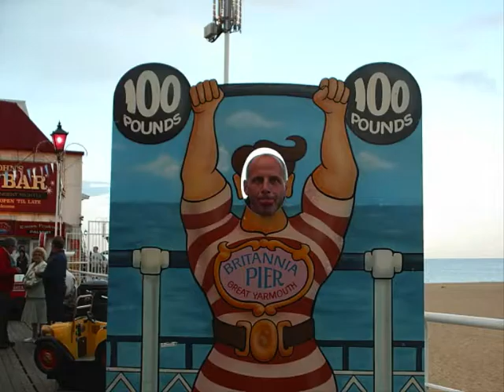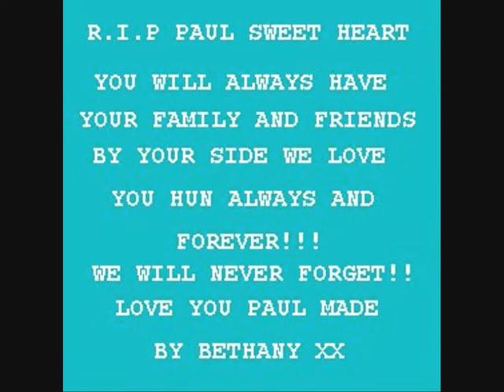The 4Brownies tribute to our friend Paul Seaman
A photo show of our dear freind Paul seaman